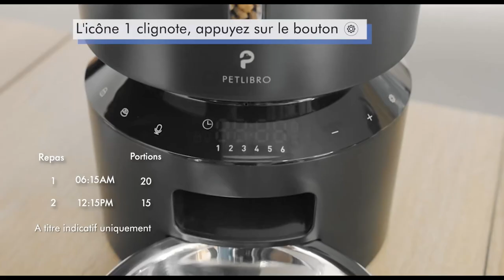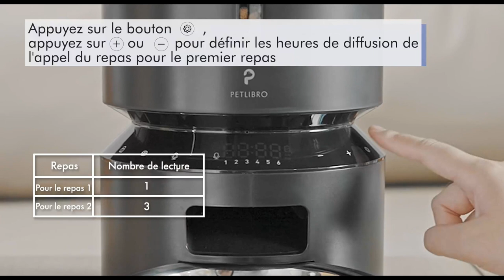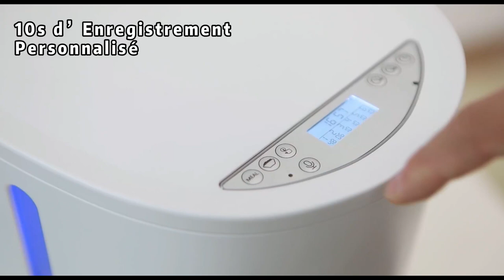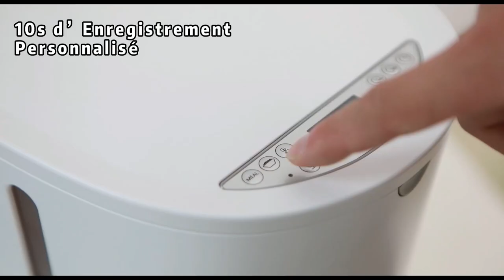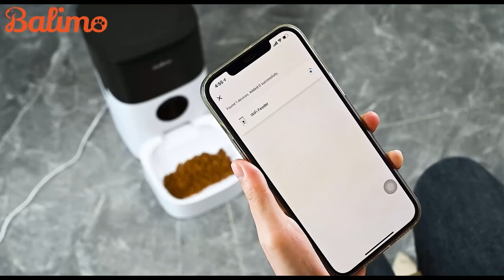TOP 3 : Meilleur Distributeur Automatique de Croquettes pour Chat 2022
3) PETLIBRO Distributeur Automatique de Nourriture pour Chats
2) WellToBe Distributeur de Croquette Automatique pour Chat
1) Balimo Alex Mangeoire Automatique 4L pour Chats

Les distributeurs automatiques de nourriture pour chats sont un excellent moyen de garder votre ami à fourrure heureux et rassasié, mais le marché est inondé d'options. Dans cette vidéo, je vous montre ce qui rend les trois meilleurs distributeurs automatiques de nourriture pour chats de 2022 si géniaux !